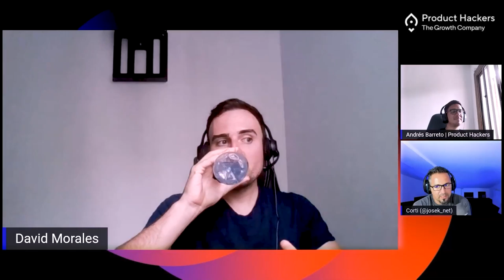🌏 David Morales (Unilae/PcComponentes) | Internacionalizar un ECOMMERCE que factura +600M 💻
David Morales, Head of Marketplace de PCcomponentes, ha venido a compartir con nosotros cómo ha sido el planteamiento y el lanzamiento de Unilae, un nuevo marketplace generalista bajo el paraguas de PCcomponentes.

Imagina que estás en el Top3 de ecommerce de España. Que te partes la cara con Amazon, El Corte Inglés y otros portales especializados desde Murcia. Imaginate que facturas 600 millones de euros, y tienes una clientela fiel y una marca de prestigio entre todos los freaks del país. ¿Por qué ibas ahora a ponerte a montar un marketplace generalista desde cero?

En este capítulo se ponen encima de la mesa un montón de datos clave sobre cómo ha crecido, funciona o convierte PCcomponentes. También nos metemos de lleno en cómo se gestiona a los proveedores y cómo se equilibra el marketplace para que no se reduzca todo a una lucha de precios.

Os va a impresionar la forma de hablar de David, que con tan solo 31 años y siendo comentarista deportivo en sus inicios, ahora es el responsable de los dos marketplaces. Aunque nos confiesa que no duerme mucho, veréis que es muy despierto.

Si quieres saber cómo funciona el algoritmo de la buy box de PCcomponentes, ¡no te pierdas este capítulo!

00:00 ¿Comprar una pala de padel en PcComponentes? Why not!
01:13 Presentación de José Carlos Cortizo, CMO de Product Hackers. Entrevista a David Morales, Head of Marketplace en PcComponentes y Unilae
01:40 Todo empezó con un WhatsApp
03:00 De comentarista deportivo a Spartoo
04:44 En 2013 nadie en España sabía qué era un marketplace
07:45 Las espectaculares métricas de PcComponentes
10:41 El lanzamiento de Unilae. El nuevo Amazon patrio
14:33 A por Portugal y Francia
15:25 Gran acogida en el lanzamiento. “Solo” unos miles de pedidos
16:30 ¿Cómo habéis logrado mover a un elefante?
18:43 ¿Cómo se evita que se fagocite el tráfico?
20:54 Tecnología para mil verticales
22:54 Cómo trasvasar clientes
25:15 ¿Calidad o cantidad en los nuevos proveedores?
28:13 Ser proveedor no es nada fácil. Una docena de métricas
29:51 ¿Marcas directas o mejor distribuidores?
32:56 Lucha a muerte por la buy box
34:53 ¡PRIMICIA! Los criterios de la buy box de PcComponentes
35:54 Cómo competir con Amazon y no morir en el intento
39:31 Por qué ya no hay “Prime” en PcComponentes
41:17 Cómo asegurar la logística cuando no la haces tú
43:06 Dropshipping del bueno con 60.000 m2 de almacén
45:04 Valores y el amor por la tierra que te vio nacer
46:24 ¿Sale mejor la venta directa o a través de marketplace?
52:50 ¡Extra, extra! Novedades tecnológicas
56:00 El brazo inversor de PcComponentes y su competición de startups
57:30 Objetivos de Unilae y PCcomponentes
59:30 David duerme mal. Los millones pesan mucho
1:01:01 Elige tú a tu jefe
1:02:50 Los hábitos para el éxito de David
1:05:46 Despedida y cierre